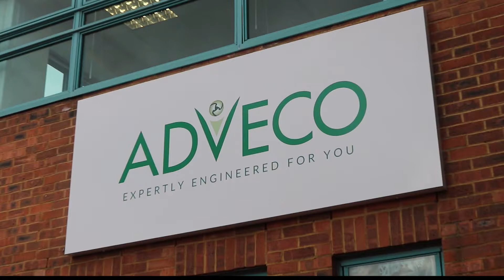Adveco: Hot Water Specialists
With more than 50 years of industry experience, Adveco Ltd. is the trusted specialist provider of bespoke hot water, heating and power systems to the building services industry. Committed to partnering with its commercial and government customers, Adveco helps create comfortable, efficient, functional, safe and sustainable buildings through invaluable support in the design, supply, commissioning and service of business-critical hot water, heating and power. Headquartered in the UK, the company operates across Europe.

Adveco - Expertly engineered for you.